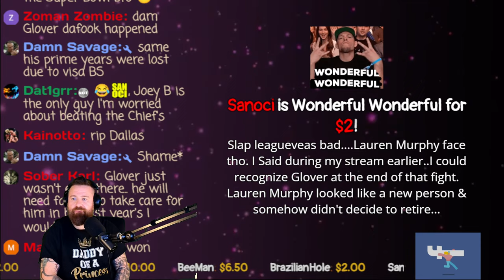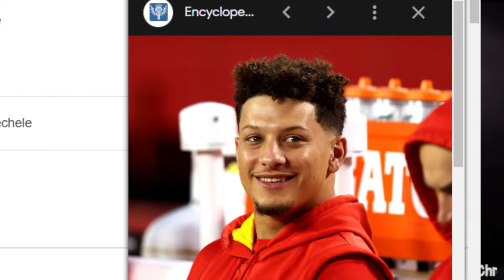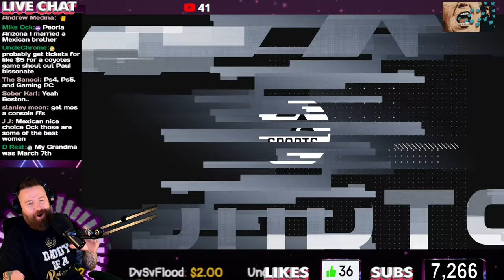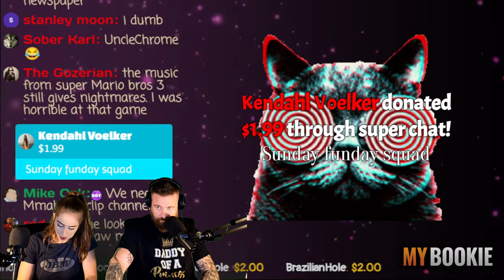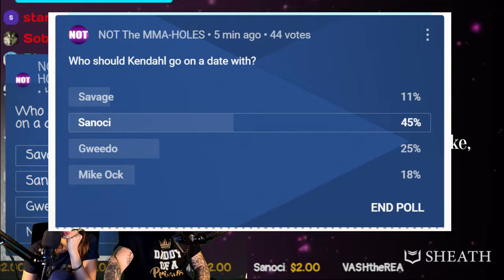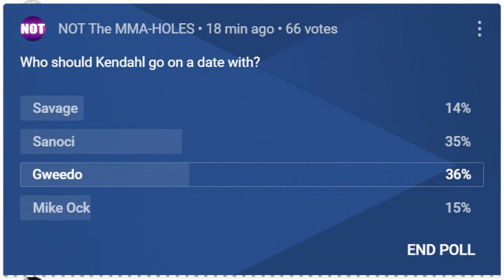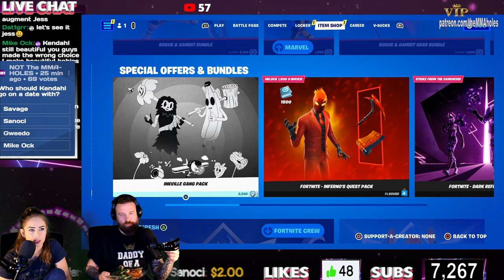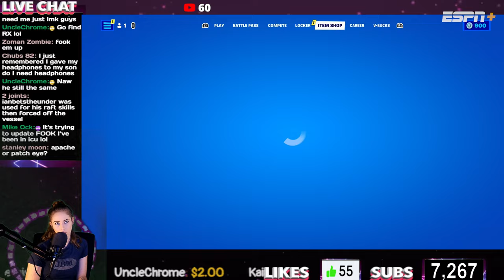GLOVER TEIXEIRA'S FACE MUST REALLY HURT!!! Niners vs Cowboys & GAMES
Glover Teixeira definitely had a tough night in the octagon at UFC 283, dealing with not so bright trolls, & we'll talk about other stuff while playing games live! Let's chat about anything tonight on NOT The MMA-Holes!

2.00 = WONDERFUL WONDERFUL
4.00 = TRIGGER DAN HARDY
4.20 = BLAZE WITH NATE DIAZ
4.50 = IZZY INSIDE COSTA
5.00 = SUMMON SCHAUB
5.50 = STANK BREATH
6.00 = MMA-HOLES IN THE CROWD
6.50 = MAKE COWBOY CRY
6.90 = BOOBYTRAP
7.25 = ARIEL BEATS MEAT
7.50 = PEE PEE SONG
8.00 = JON JONES CRASH THE SHOW
9.00 = KHAMZAT SMESH
10.00 = PERVERT CAMERAMAN
11.00 = JBM SPECIAL FACE
12.00 = COME ON RONDA ROUSEY
12.12 = MAKE CONOR MCGREGOR SING
12.25 = TROLLY CHRISTMAS
13.00 = CHARLIE OLIVES' MOUTHPIECE
15.00 = CRIS CYBORG SHOPPING CART
16.00 = UNLEASH BABY ELLIE
19.75 = POWERFUL MICHAEL ANZALONE
19.95 = MIKE TYSON TIME MACHINE RANT
20.00 = TOOT ON JESSIE
20.22 = HAPPY NEW YEAR
25.00 = SUMMON SSSSSANOCI
29.00 = KHABIB TIME
30.00 = DRINK WITH CONOR
40.00 = JON JONES CAN'T DRINK
50.00 = DANA WHITE DOESN'T CARE
69.00 = TURKEY TWERK
75.00 = BUFFER SCREAM
100.00 = EXTREME UFC DANCE PARTY
250.00 = UNLEASH THE DEER
500.00 = RENAME THE STUDIO
1K = RENAME STUDIO + YOUR PICTURE IMMORTALIZED ON THE 1K WALL OF FAME!

5+
Sean McKenzie, Jeremiah White, Alex Namzoff, Mike H, Roberto Hernandez, Kainotto, Colby Johnson, Spartan, Jose Nuñez, Jesuan Quinonez, Jason Osada
9+
Wes Hoppe, The Glove Touch, Renay Diggler
10+
Vlad, Life on Autopilot, Tyler J Conrad, Mike H, Anne H, Sanoci @Sanoci_Sanction
50+
100+